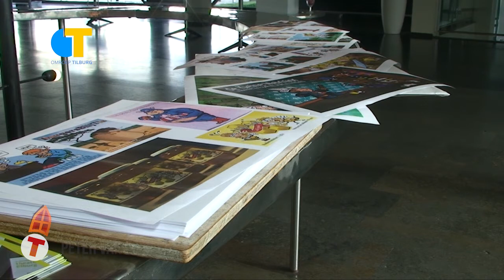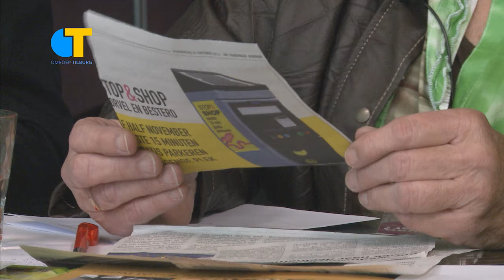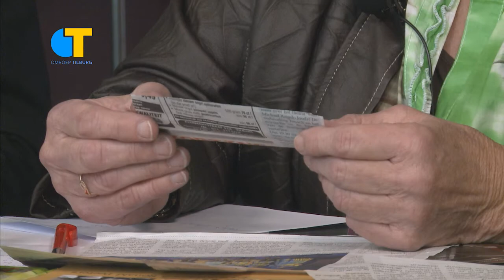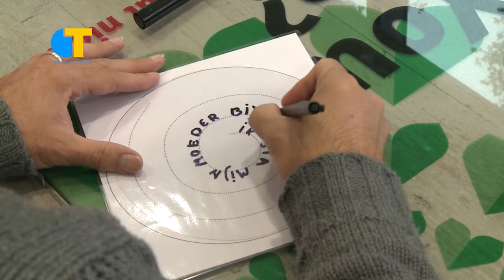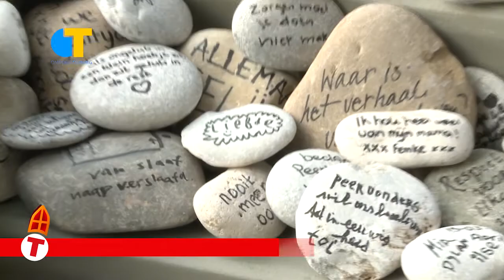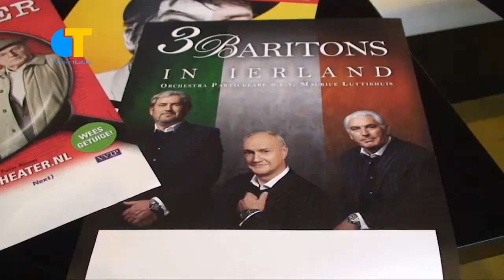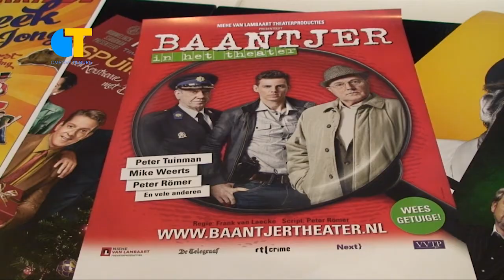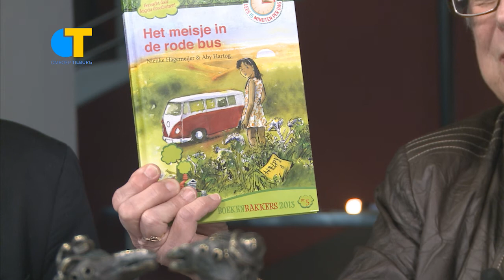CulTuur - aflevering 4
In de vierde aflevering van CulTuur kun je zien hoe Els een kijkje neemt in het Peerke Donders museum, Jan Akkerman speelt in Paradox, vertelt Jan Ophuis over zijn speciale instrument en maakt cartoontekenaar Peter van de Wiel een mooie prent van onze eigen set. Benieuwd wat we nog meer te bieden hebben? Kijk dan snel naar CulTuur!